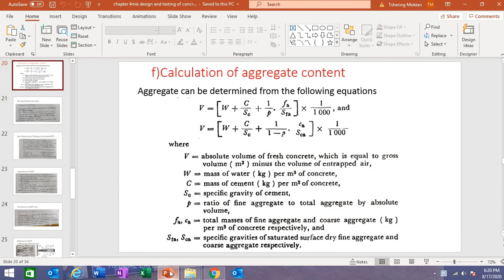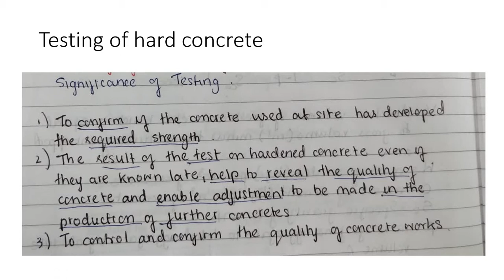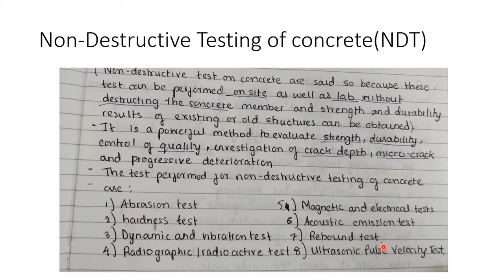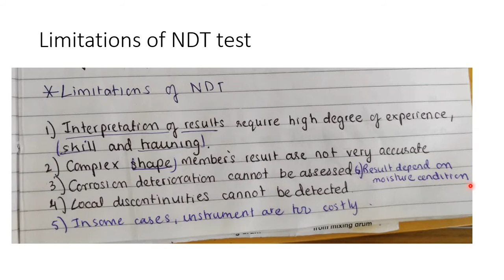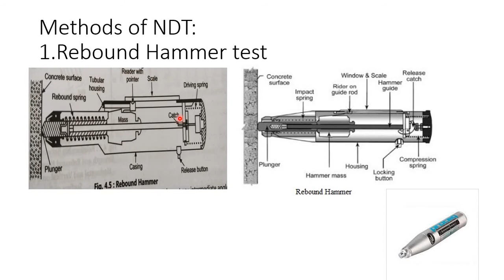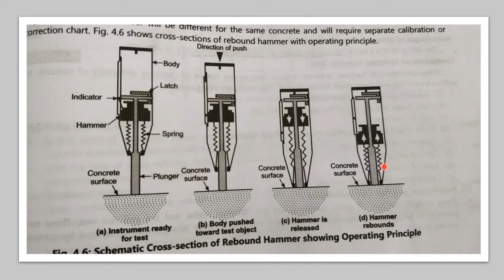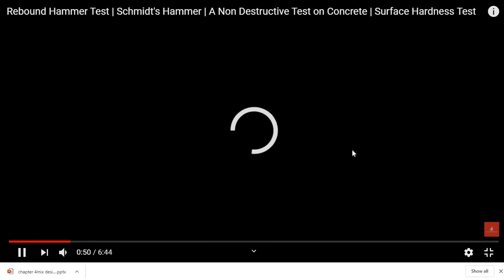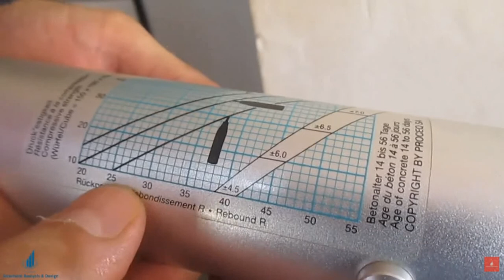LECTURE 31|CONCRETE TECHNOLOGY|CIVIL ENGINEERING POLYTECHNIC|MIT AURANGABAD MAHARASHTRA